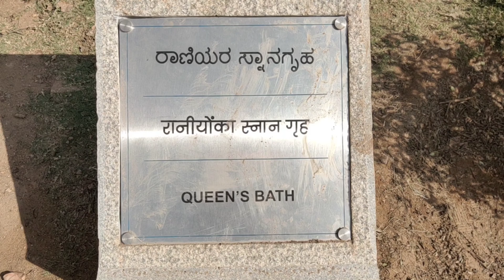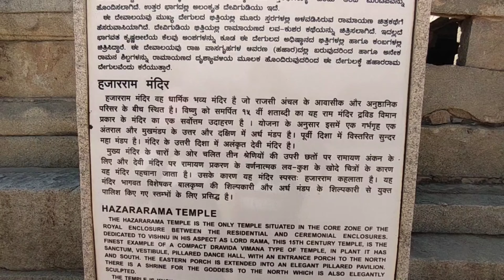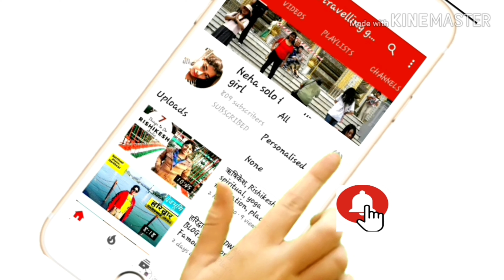HAMPI TOUR GUIDE & COST Full budget ₹1200 to visit Hampi from Two Wheeler.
1. Vijay Vitthal Temple Hampi. 2. Narsimha Statue & Badavi Linga Hampi. 3. Krishna temple Hampi. 4. Hampi Bazar. 5. Hemkuta Hills Hampi. 6. Virupaksha temple Hampi. 7. Monolithic Bull Hampi. 8. Achyutaraya temple Hampi. 9. Sugriva's Cave in Hampi. 10. Coracle Ride in Tungabhadra river. 11. Matanga Hill 12. Queens palace in Hampi. 13. Step Well in Hampi. 14. Hazararama temple in Hampi. 15. Lotus Mahal in Hampi. 16. Elephants stable.
हम्पी, दक्षिणी भारत के एक पुराने शहर विजयनगर में स्थित एक छोटा सा गांव है. संस्कृत में, विजयनगर का मतलब "जीत का नगर" होता है. 1336 से 1565 तक, यह शहर विजयनगर साम्राज्य की राजधानी था. ... इसके बाद, 1986 में इस प्राचीन शहर को यूनेस्को विश्व विरासत स्थल घोषित कर दिया गया.
हंपी भी घूमने कैसे जाएं
हम्पी भी घूमने के लिए कितना खर्चा आता है
हंपी bhi kaise jaen

🛑i m neha from Lucknow up india i m solo traveller .my hobbies shopping, travelling adventure meditation 10 years experience in travel india & nepal,sri lanka, thailand,Cambodia.  my profession travelling . I am a spiritual person. I talk about spirituality. This mystery seems very good to me. There is no religion of spirituality; Man can not be far away from spirituality travelling inetrested people. Please pray to God that all the trips that come before me are all successful in the future.
🛑director by-  aslinikhileswar

🛑My blogs

🛑2nd website

🛑Wordpress  blog

🛑Search now Google neha solo travelling girl*
see
🛑Google पर सर्च करो neha solo travelling girl* ???

insttall 《callme4 apps》 and there you can talk to me 《nehasolotravellinggirl@cm4》 from my id search there

🛑callme4 apps insttall करें और वहां पर nehasolotravellinggirl @cm4  मेरी id search  करे वहां से आप मुझसे  बात कर सकते हैं